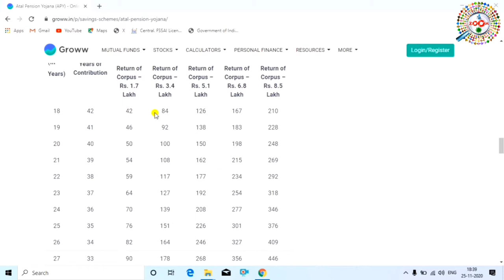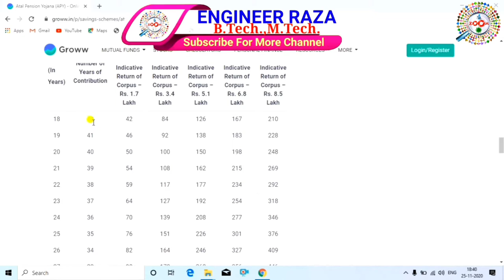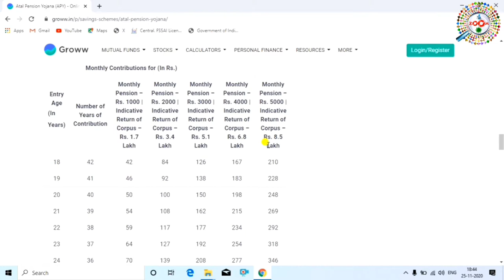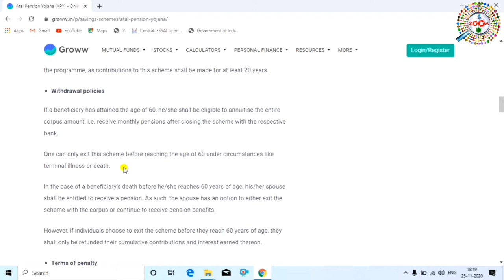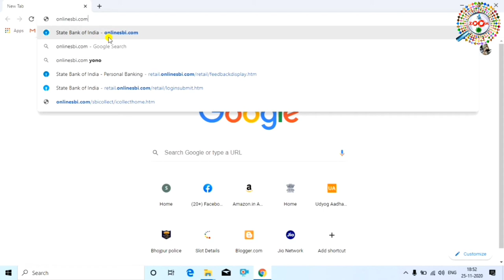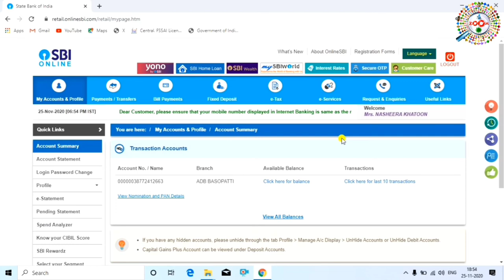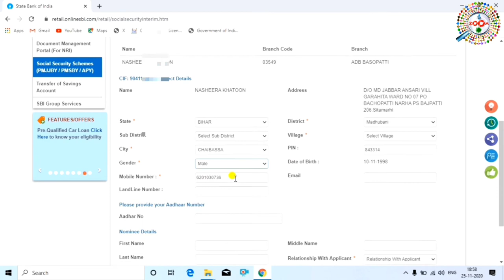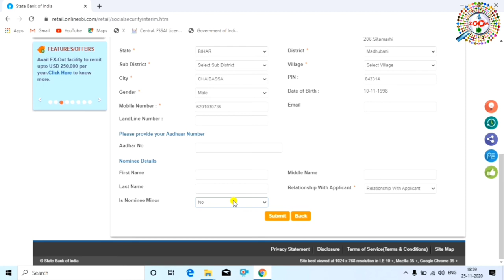Atal Pension Yojana in Hindi ! अटल पेंशन योजना की पूरी जानकारी ! APY Scheme Details in Hindi 2021 👴👵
is video me aap janege ki atal pension yojana kya hai aur atal pension yojana ke kya fayde hai aur atal pension yojana ka fayda kaise le aur kon atal pension yojana ke liye eligible hai.

Atal Pension Yojana is a government-backed pension scheme in India, primarily targeted at the unorganised sector. It was mentioned in the 2015 Budget speech by the than Finance Minister Arun Jaitley. It was launched by Prime Minister Modi on 9 May in Kolkata.

tags for reference : atal pension yojana in hindi full details,apy scheme details in hindi,atal pension yojana in hindi,atal pension yojana,pradhanmantri atal pension yojana,pension scheme,atal pension yojana 2021,atal bhihari pension yojana,atal pension yojana sbi online apply,apy 2021,apy online registration,atal pension yojana online apply kaise kare,atal pension yojana chat 2021,engineerraza,engineer raza,zoom,taza khabar,taza kbr,apy by engineer raza,apy engineerraza,latest news,pension scheme for private employees,atal pension yojana ke liye apply kaise kare mobile se,laptop se atal pension yojana ke liye apply kaise kare,online apply kaise kare atal pension yojana ke liye,atal pension yojana kya hai,kaise apply kare atal pension yojana ke liye,apy ke liye kaise apply kare,apply kaise kiya jata atal pension yojana ke lire,atal pension yojana apply online,how to make apy yojana,how to make atal pension yojana,अटल पेंशन योजना

Engineer raza